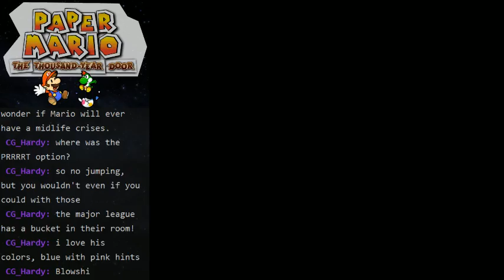Paper Mario TTYD - Yoshi hatches